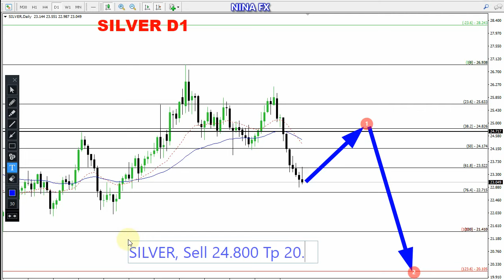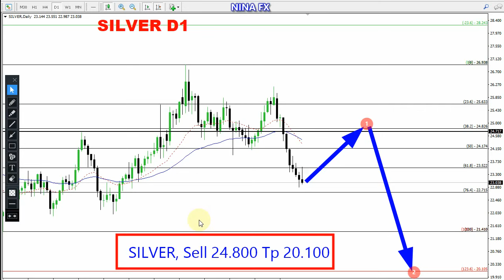SILVER Monthly Technical Analysis for May 1-31, 2022 by Nina Fx